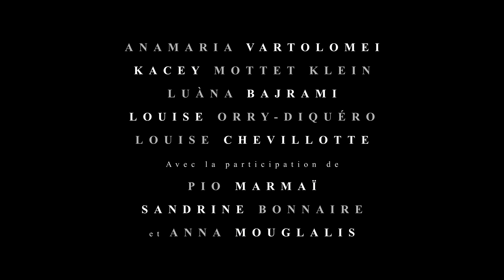L'ÉVÉNEMENT - bande annonce FR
Une jeune femme veut étudier, puis elle tombe enceinte. L'adaptation puissante du roman autobiographique d'Annie Ernaux, récompensée par le Lion d'or à Venise.